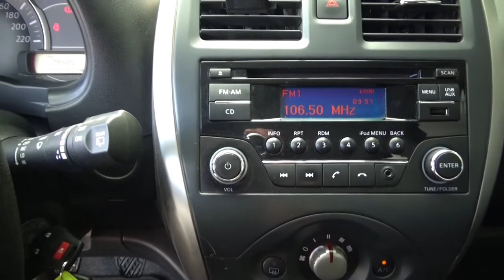Nissan / March / 2017 - 3404